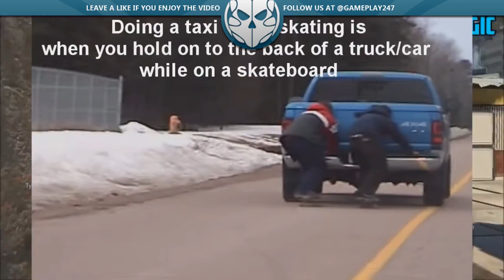How I ALMOST DIED! (Crazy Life Story!)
I wonder if you beasts can hit 200 likes?!

Guys, I'm one of the most interactive YouTubers aren't. Why not start a conversation with me in the comments below?
I upload Call of Duty, GTA, League of Legends, DayZ and many many other new games.

Stuart / Codops

Be sure to rate the video and leave your feedback. We're always reading through the comments!